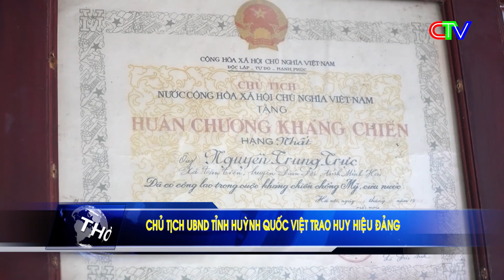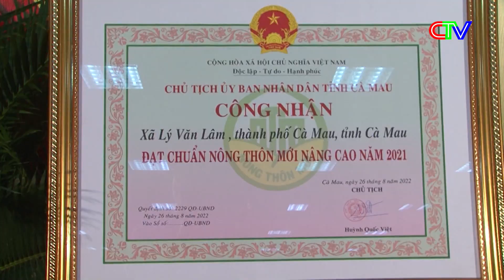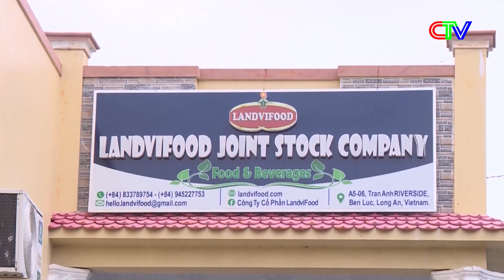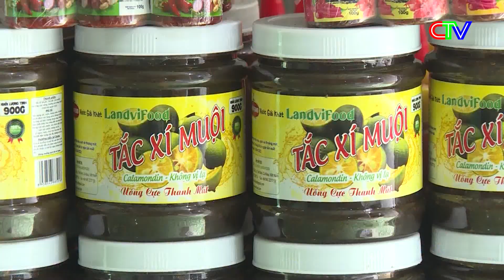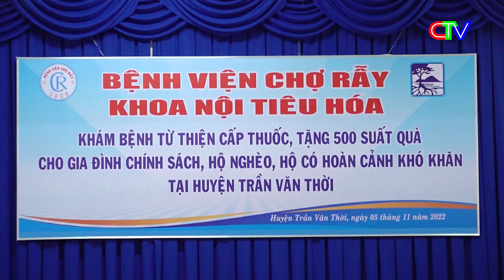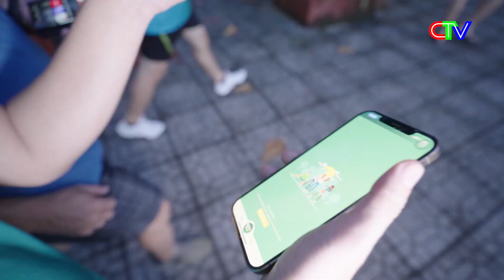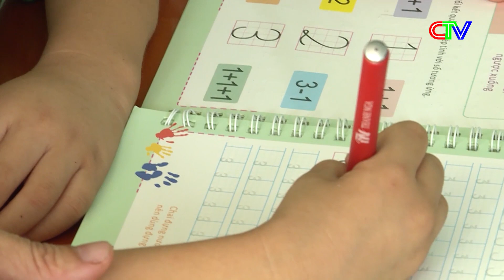Thời Cà Mau sự tối 05.11.2022 | Đa dạng hóa sinh kế, phát triển mô hình thoát nghèo bền vững.